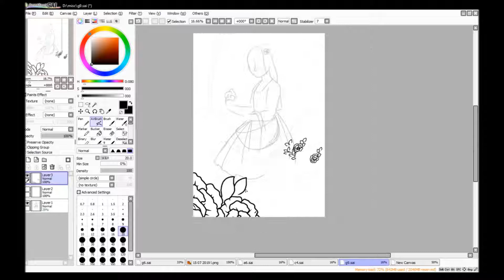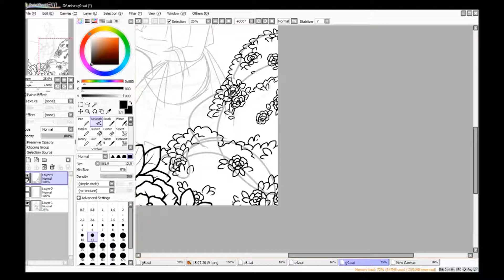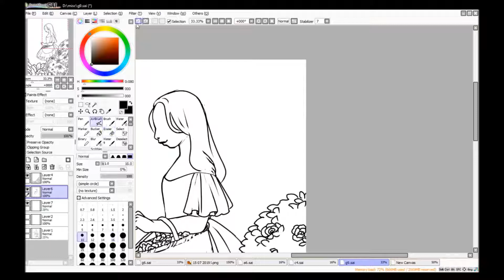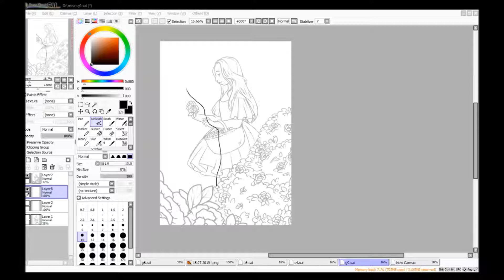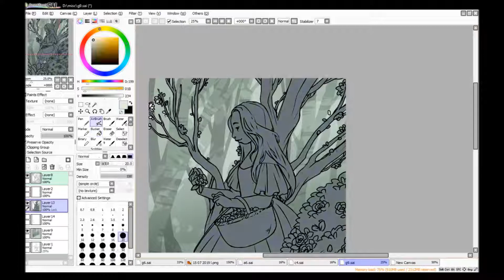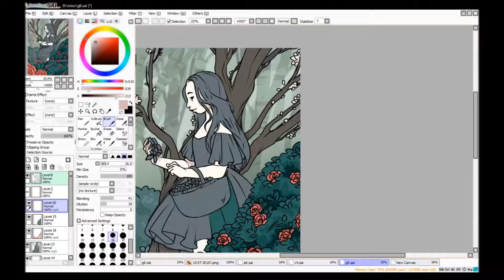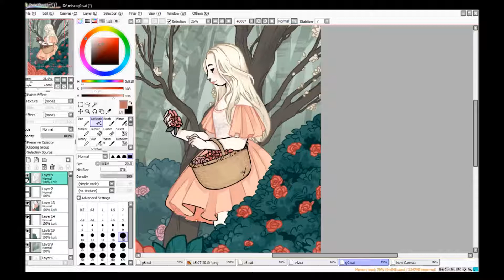Peonies - Speedpaint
New July speedpaint!